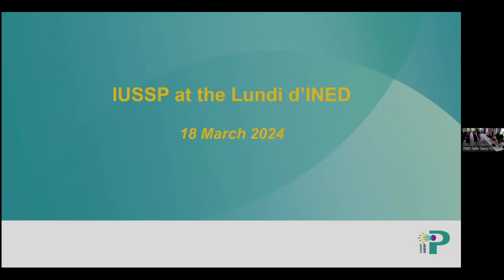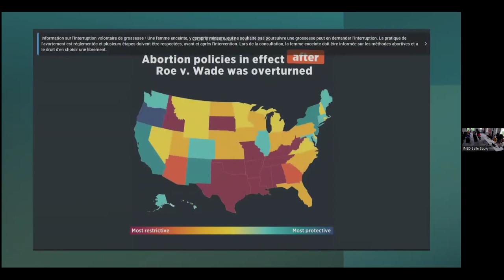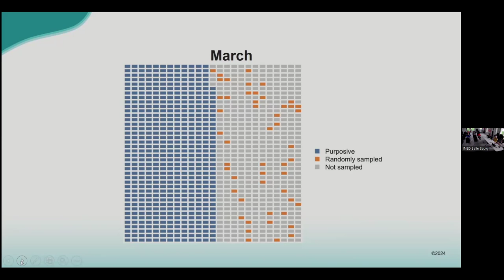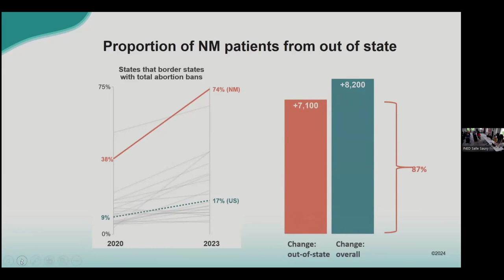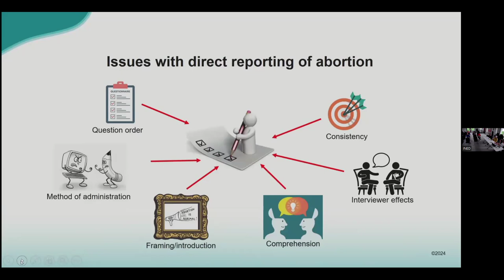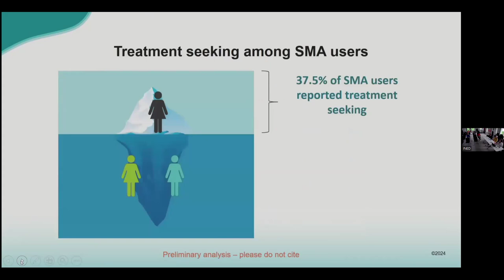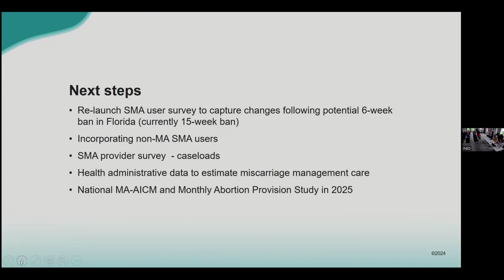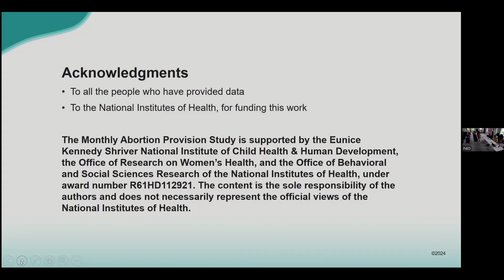Measuring abortion in restrictive settings: applying global lessons to the US after the fall of Roe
IUSSP Session at INED’s weekly lecture series (Les lundis de l’Ined), on 18 March 2024 on "Measuring abortion in restrictive settings: applying global lessons to the United States after the fall of Roe".
18 March 2024

- Speaker: Elizabeth Sully, Guttmacher Institute
- Discussant: Géraldine Duthé, French Institute for Demographic Studies (INED)

As a result of the United States Supreme Court’s June 2022 decision in Dobbs v. Jackson Women's Health Organization, the landscape of reproductive health care in the US is in the midst of seismic and rapid change. Abrupt changes in access to abortion in the US are without precedent in terms of the number of individuals who are affected, the number of states in which there remains substantial uncertainty around abortion policy changes in the near future, and the scale of potential effects on the lives of pregnant people. This presentation will discuss a new project underway to assess the impact of state abortion restrictions on the health of pregnant people, as well as the need for high quality estimates of abortion incidence both within and outside of the formal health care system as these restrictions are implemented. This includes the newly launched Monthly Abortion Provision Study and, drawing from lessons learned measuring abortion in restrictive settings globally, an adaptation of the Abortion Incidence Complications Method. This new work is aimed at establishing estimation approaches that encompass both facility-based and self-managed procedures and are designed for a context in which the legal status of abortion is hybridized and subject to rapid, ongoing changes, laying the foundation for a new surveillance infrastructure that will be needed for the foreseeable future in the US.

Elizabeth Sully is a Principal Research Scientist at the Guttmacher Institute, where her research focuses on abortion measurement, family planning, and assessing the cost and benefits of sexual and reproductive health services. Dr. Sully co-chairs the IUSSP Scientific Panel on Rethinking Global Family Planning Measurement, serves on the editorial committee for Studies in Family Planning and is a member of the FP2030 Performance Monitoring and Evidence Working Group. She earned her MA in public affairs and her PhD in public affairs and demography from the Princeton School of Public and International Affairs and the Office of Population Research.